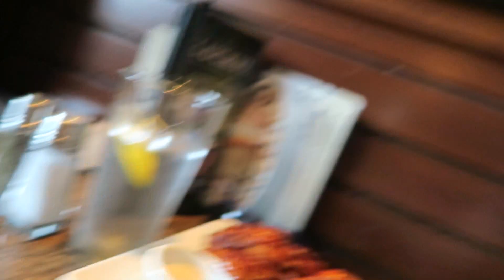BajheeraIRL - DATE DAY VLOG: Family Updates & Animal Shelter Adventures ^_^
Incredibly PUMPED to announce that we've partnered up w/ @Bodybuildingcom 💪🏼😁👍🏼

:D If you enjoyed the video & want to help the channel grow, remember to:
1. LIKE
2. COMMENT
4. SHARE
Keep up the good work team :)

JINX APPAREL : Clothing Inspired by Video Game Culture!